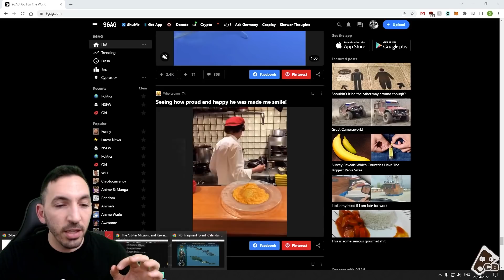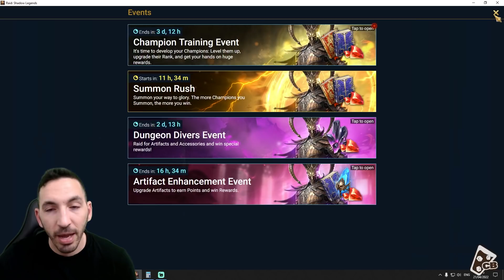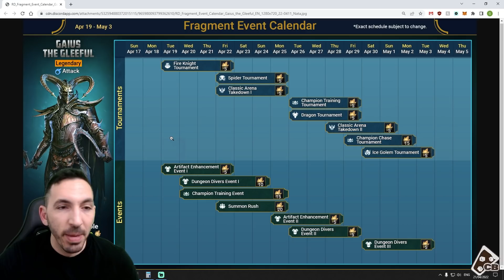THE FUSION TRAP - CAN WE DO IT? | FREE2BREW EP23 | RAID SHADOW LEGENDS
✅Infinite Multi Battles ✅ Macros ✅ Roll Gear Faster ✅ Easy Referrals